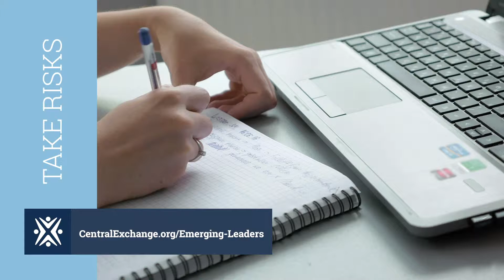Emerging Leaders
CentralExchange.org/Emerging-Leaders

Emerging Leaders is Kansas City's premier leadership program for women. Applications are now open!